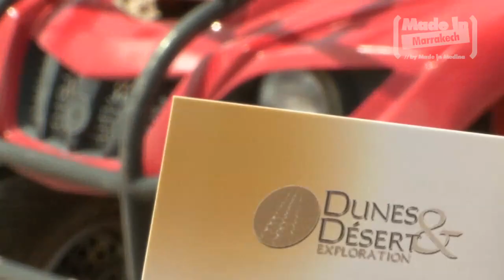Dunes & Désert Exploration by Made in Marrakech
Boite Postale 12527 Annakhil Palmeraie